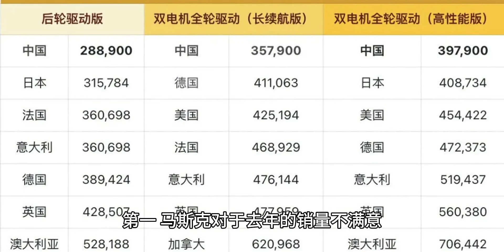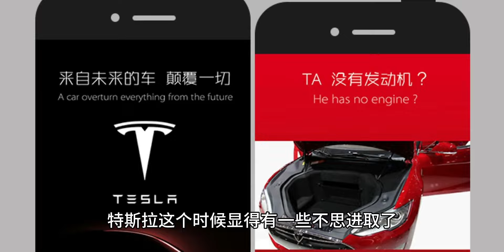特斯拉为什么一开年就降价？特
斯拉为什么一开年就降价？

 Visions,特斯拉,汽车